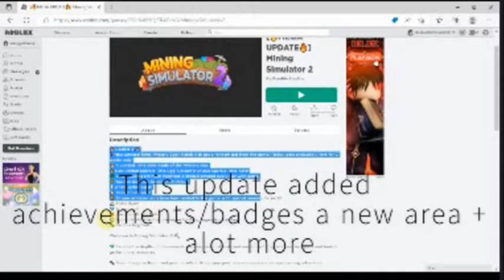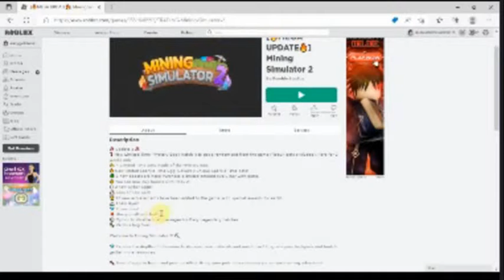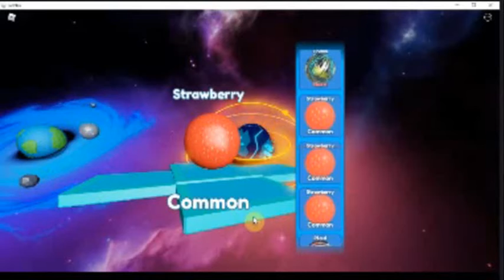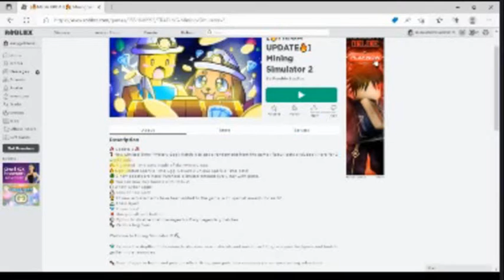Checking out the 3rd MS2 Update